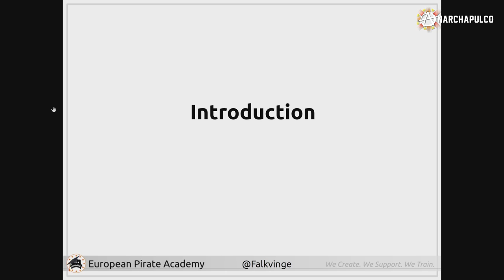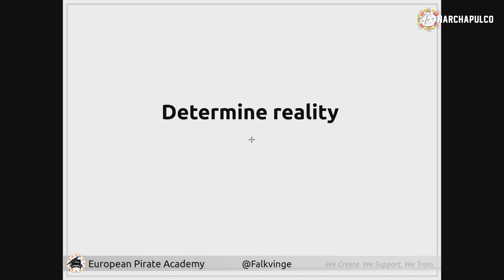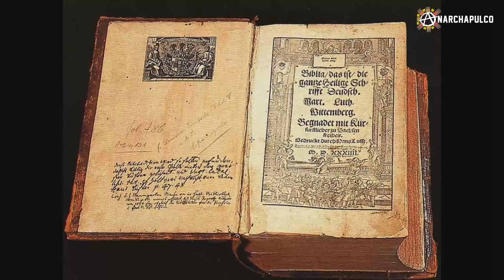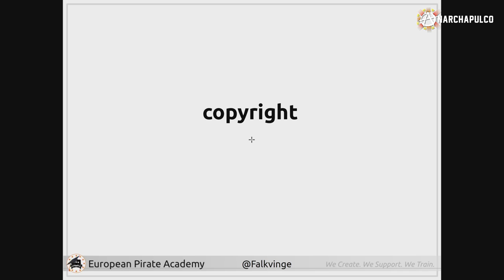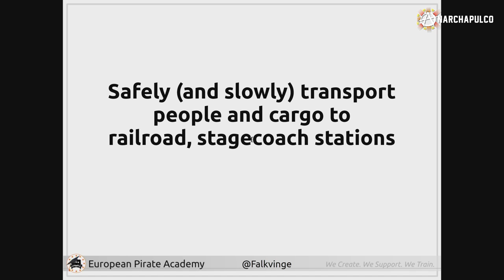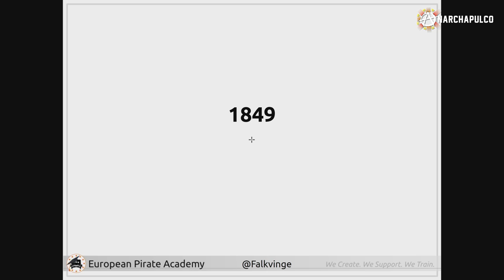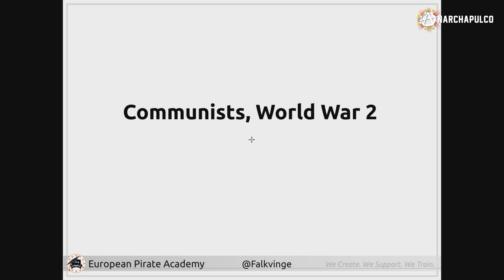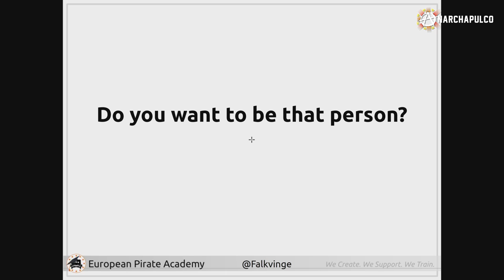Media Militarization Through 600 Years, Rick Falkvinge at Anarchapulco 2017